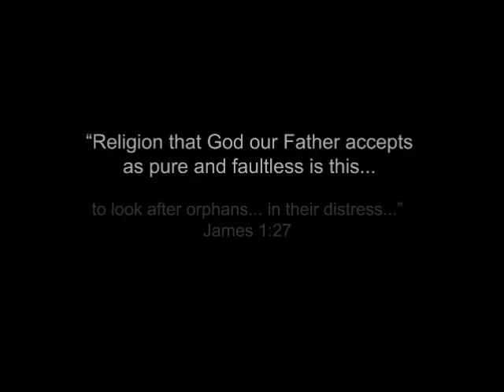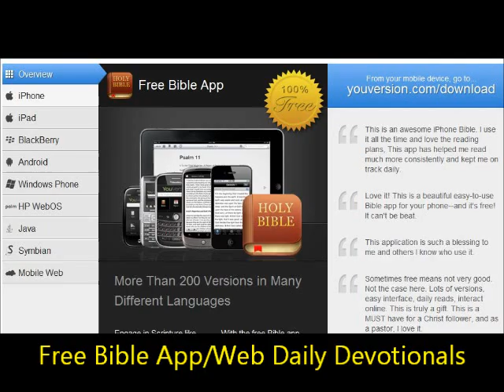Announcements 01.25.2012 ms